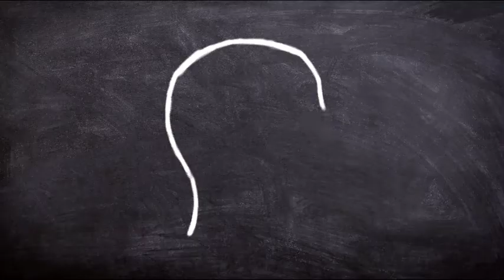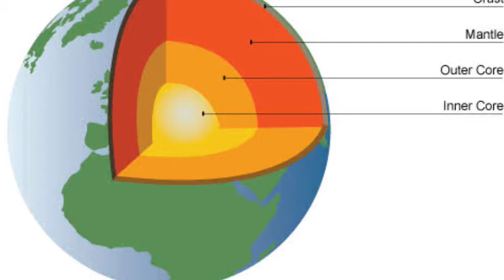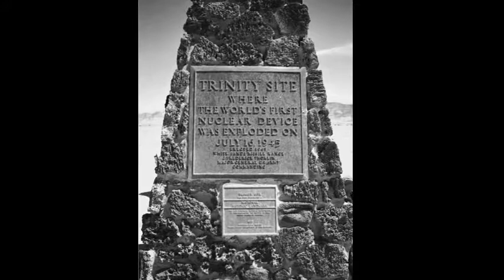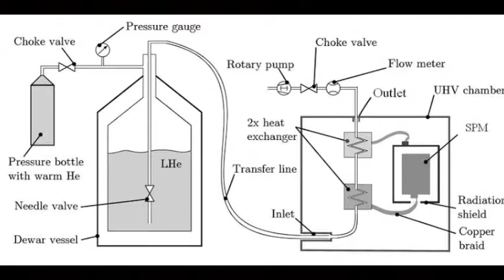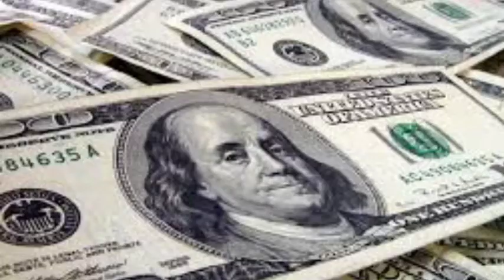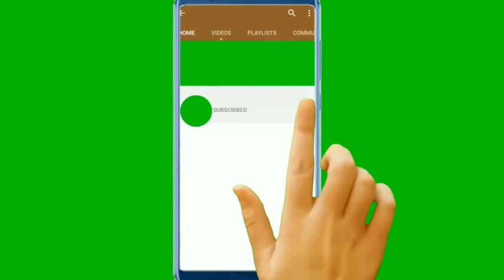वैज्ञानिक प्रयोग जो दुनिया को ,तबाह कर सकते थे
Hi mera nam hai Rohit Is video me ham aise parayog ke bare .me bat karenge jinse duniya ka vinash ho jata
Aise prayog jo dusri duniya ka jiv yani aliens ko bula rahe the
Aur isi tarah aur v information is video me aap ko milegi to video ko pura jarrur dekhe # Genious World